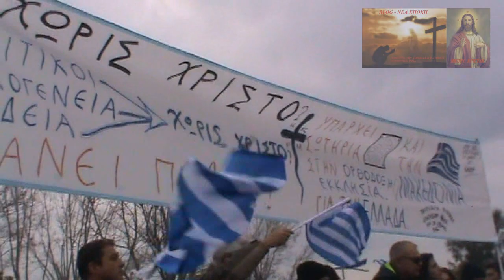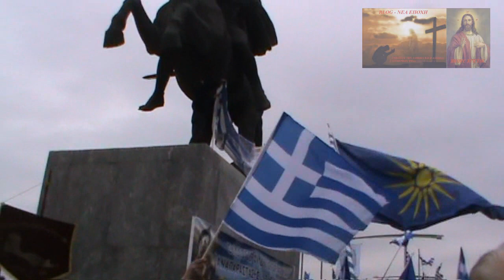ΣΥΛΛΑΛΗΤΗΡΙΟ ΓΙΑ ΤΗΝ ΜΑΚΕΔΟΝΙΑ - ΘΕΣΣΑΛΟΝΙΚΗ 21/1/2018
ΒΙΝΤΕΟ ΑΠΟ ΤΟ ΣΥΛΛΑΛΗΤΗΡΙΟ ΣΤΗΝ ΘΕΣΣΑΛΟΝΙΚΗ  ΓΙΑ ΤΗΝ ΜΑΚΕΔΟΝΙΑ , ΓΙΑ ΤΗΝ ΕΛΛΑΔΑ ΜΑΣ ΠΟΥ ΠΡΑΓΜΑΤΟΠΟΙΗΘΗΚΕ ΣΤΙΣ 21/1/2018 , ΓΙΑ ΝΑ ΜΗΝ ΔΟΘΕΙ ΤΟ ΟΝΟΜΑ ΜΑΚΕΔΟΝΙΑ ΣΤΑ ΣΚΟΠΙΑ .

ΣΤΟ ΣΥΛΛΑΛΗΤΗΡΙΟ ΣΥΜΜΕΤΕΙΧΑΝ ΠΑΝΩ ΑΠΟ 500.000 ΧΙΛΙΑΔΕΣ ΕΛΛΗΝΕΣ ΠΟΛΙΤΕΣ ΠΑΡ' ΟΛΟ ΠΟΥ ΔΕΝ ΕΙΧΕ ΤΗΝ ΥΠΟΣΤΗΡΙΞΗ ΤΗΣ ΠΟΛΙΤΙΚΗΣ ,  ΤΗΣ ΘΡΗΚΕΥΤΙΚΗΣ ΗΓΕΣΙΑΣ ΚΑΙ ΤΩΝ Μ.Μ.Ε ΤΗΣ ΧΩΡΑΣ ΜΑΣ.

Σ.Β